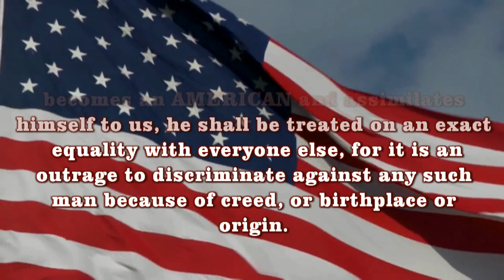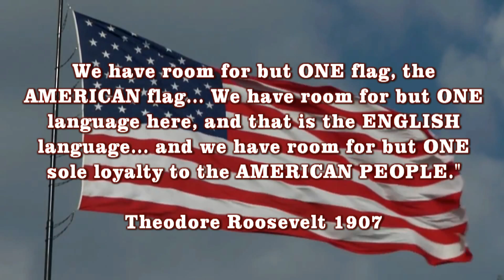American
Theodore Roosevelt's 1907 comments on immigration. (Which should apply today!)